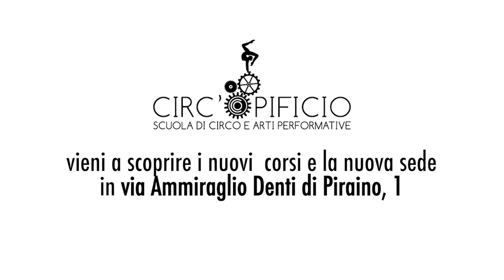Inaugurazione Nuova Sede Circ'Opificio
Vi portiamo in giro per la nostra nuova sede facendovi rivivere i momenti più belli della nostra inaugurazione! Ne approfittiamo per ringraziare tutti coloro che hanno partecipato, contribuito e lavorato fortemente a questa realizzazione!

Riprese e Montaggio: Pietro Vaglica